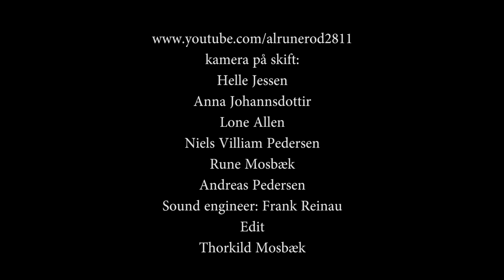13 Blues Jam ALLSTARS Rambling 2014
Jan Edvard: sang og guitar - Per Mygind: trommer - Jens: bas - Ulrik Müller:guitar - Simon von Wedege: guitar - støttekoncert for Thorkild Mosbæk på Studenterhuset i Aalborg - den 6. juni 2014